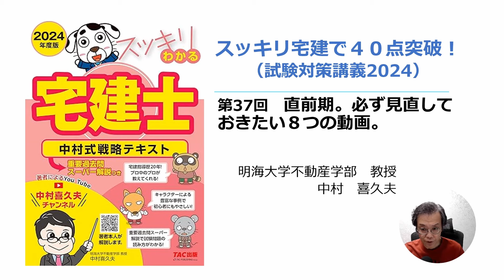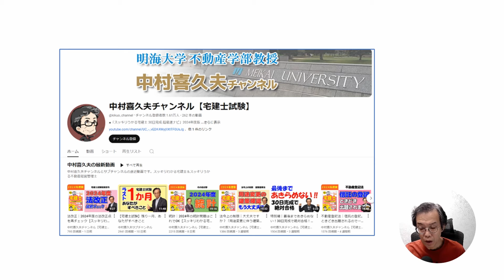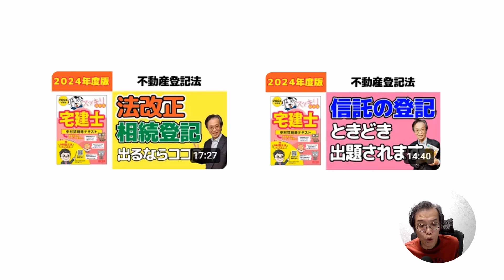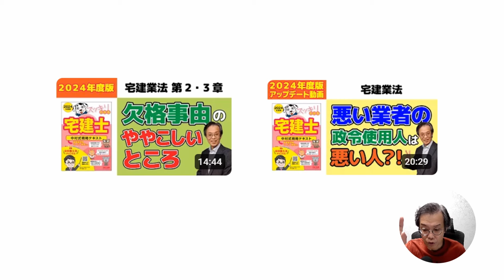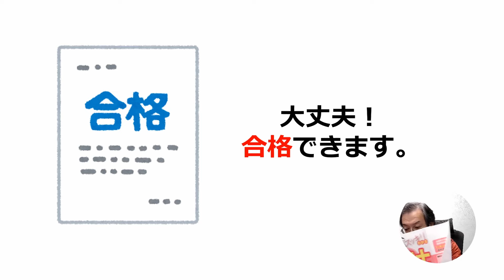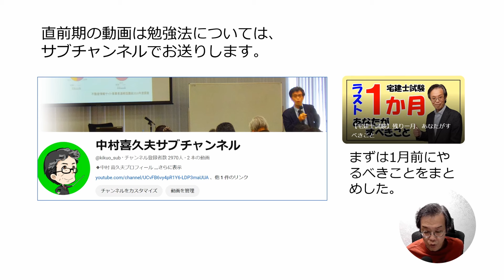宅建士試験直前期に必ず見なおししておきたい動画８選【スッキリわかる宅建士試験対策講義】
■「スッキリうかる宅建士 30日完成 超最速ナビ」2024年度版
■「スッキリとける宅建士」2024年度版
■「スッキリわかる宅建士」2024年度版
■「スッキリうかる賃貸不動産経営管理士」2023年度版

■本動画は2024年4月時点で施行される法律をもとに解説しています。

■中村喜久夫チャンネルのご紹介
明海大学不動産学部（日本で唯一）で教授を務め、宅建受験のバイブル「スッキリわかる宅建士」の著者 中村喜久夫が、テキストの使い方や特に重要なポイントについて解説いたします。テキストと一緒に本動画を活用し、合格を勝ち取ってください。

※コメント欄は知識共有の場としてご利用ください。なお、ご質問・ご相談などには回答できませんので予めご了承ください。